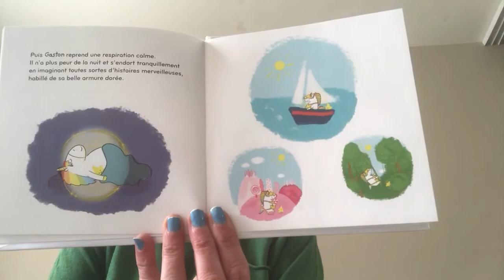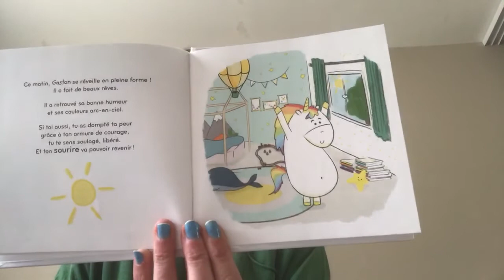trim 133F0733 6E7E 4F30 9017 5B3FD222603D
Gaston la petite licorne j’ai peur 2